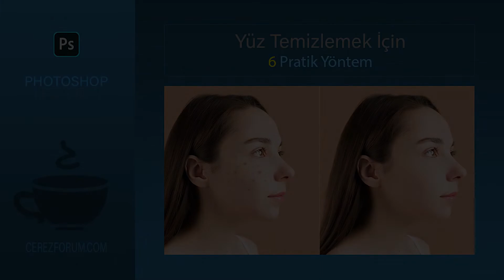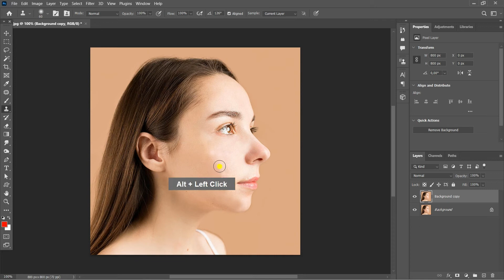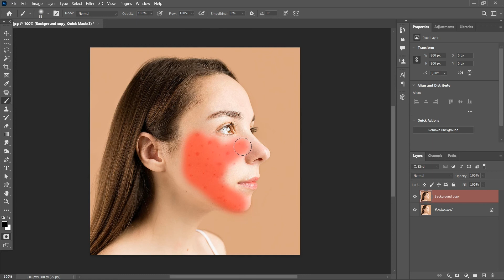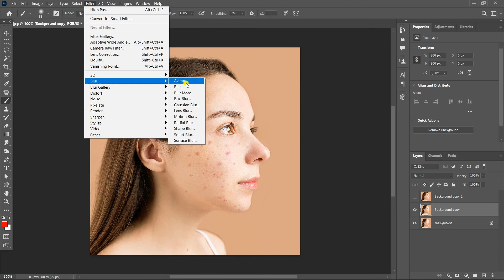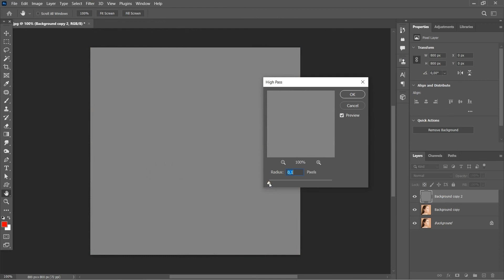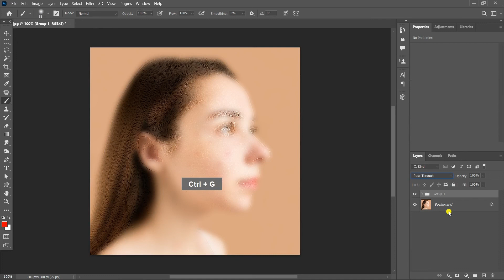Photoshop - Yüz temizlemek için 6 yöntem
Photoshop ile yüz üzerindeki leke ve sivilceleri temizlemek için kullanabileceğiniz pratik 6 yöntem anlatılmıştır.

Siz de kendinize pratik gelen yöntemi veya bambaşka yöntemler kullanarak yüzdeki leke ve sivilceleri yok edebilirsiniz.